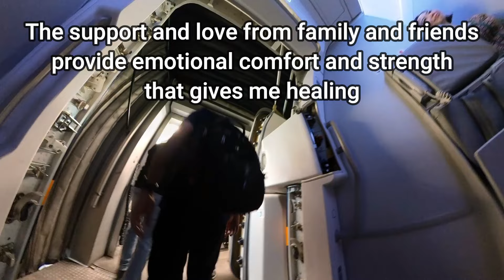OUR PHILIPPINES ARRIVAL WALK FROM AIRPLANE TO NAIA TERMINAL 3 EXIT | FEELS GOOD TO BE HOME | OFW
Walk with me and explore NAIA TERMINAL 3 arrival, so excited to exit the gate and feel the air and enjoy the sights of my home country.

Thank you very much for visiting my channel. I appreciate all your support!